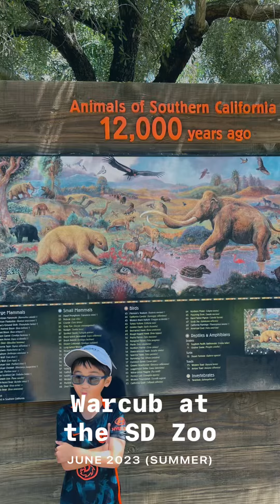Warcub Chukoy at the Zoo — June 2023